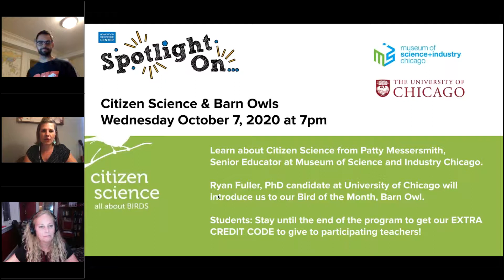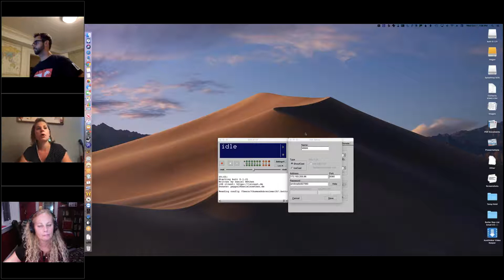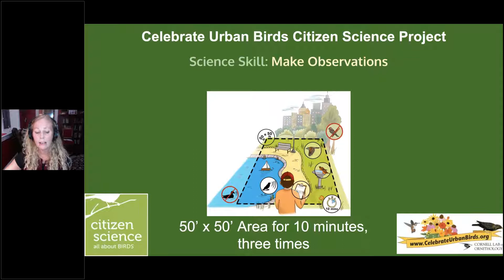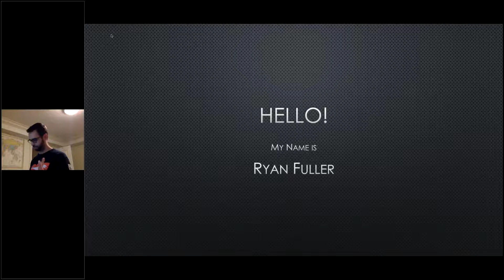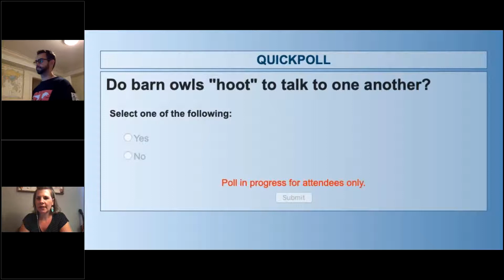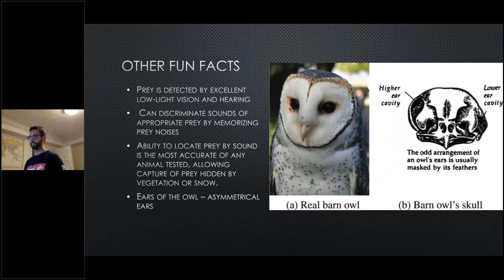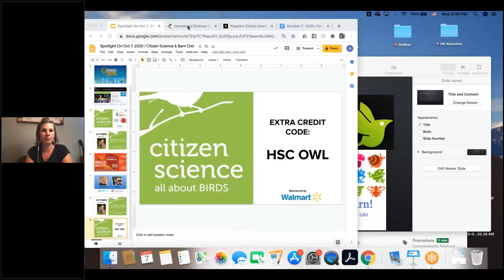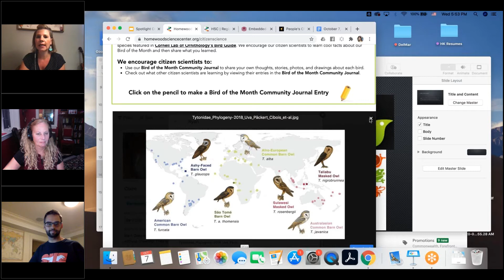Spotlight On...Citizen Science & Barn Owls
Homewood Science Center hosted Spotlight On...Citizen Science for Families on Wednesday October 7, 2020 from 7-8pm.

Patty Messersmith, Homewood Science Center Board Member and Senior Educator at Museum of Science and Industry Chicago, introduces Homewood Science Center's new HF Citizen Science program.

Ryan Fuller, PhD Candidate serving on Committee on Evolutionary Biology from University of Chicago shares a special presentation about our Bird of the Month, Barn Owl.

Students: Stay until the end of our presentation to get the secret Extra Credit Code to give to your teacher as proof of your participation.